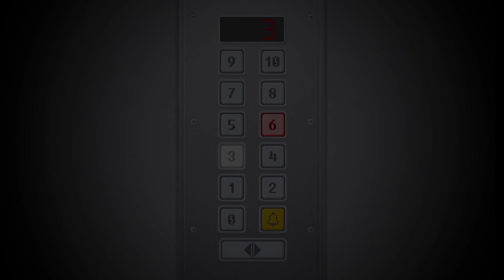YUPPIE PSYCHO p1